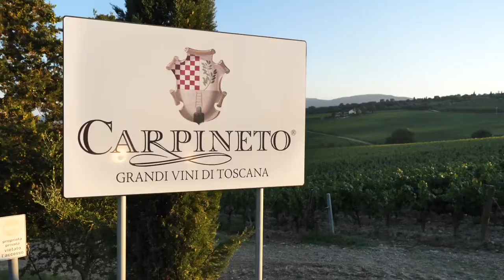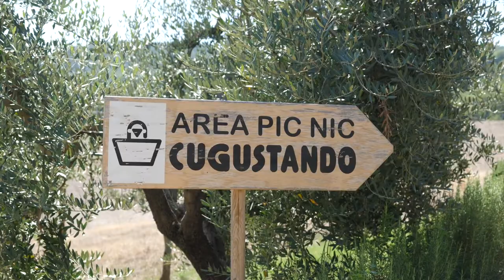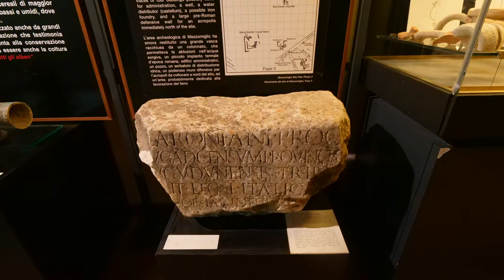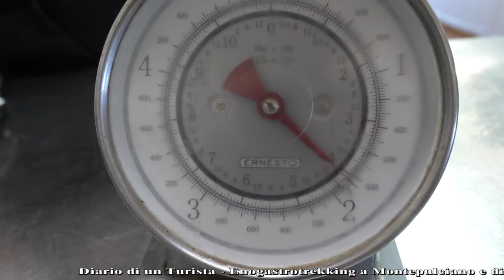GUSTO channel: Diario di un Turista Enogastrotrekking Montepulciano e dintorni